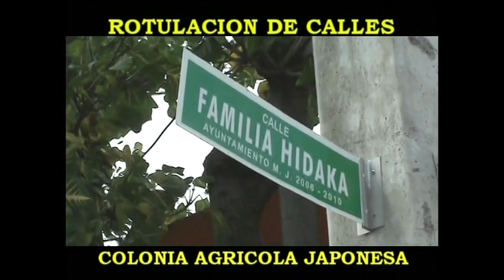Rotulación De Algunas Calle De la Colonia Agrícola. Recordar Es Vivir. (TVI)